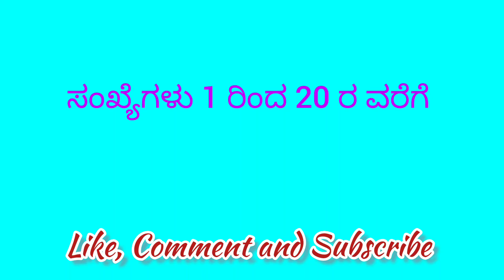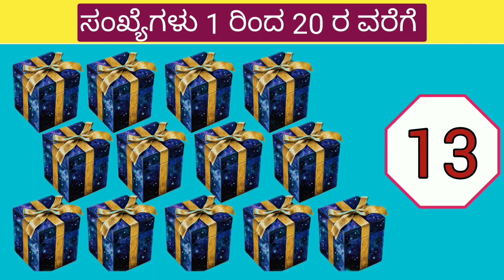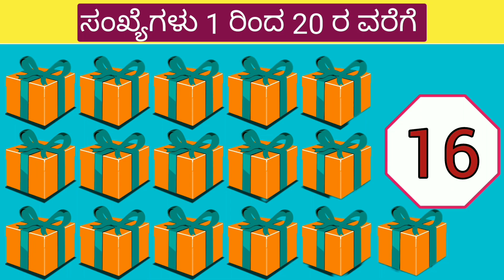ಸಂಖ್ಯೆಗಳು 1 ರಿಂದ 20 ರ ವರೆಗೆ, Numbers 1 to 20, Numbers with pictures,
Kannada numbers, Kannada numbers 1 to 20, Kannada numbers with pictures, 1 to 20 Numbers with pictures,
kemactiveteacher#